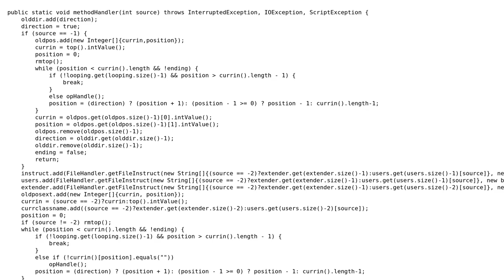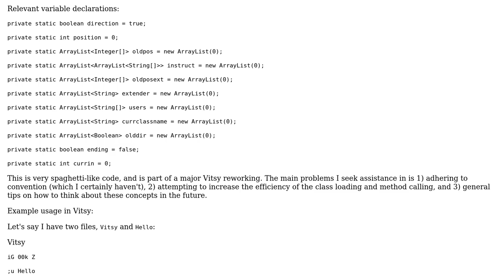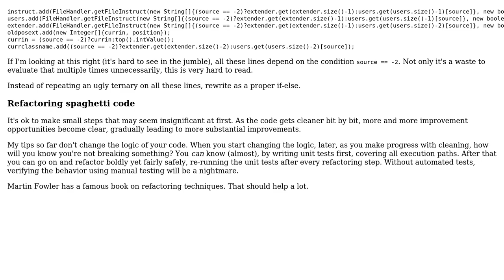Code Review: Implementing Multi-File Programs in Vitsy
With thanks & praise to God, and with thanks to the many people who have made this project possible! | Content (except music & images) licensed under CC BY-SA | Music | Images & others | With thanks to user Phrancis user janos user Addison Crump and the Stack Exchange Network Trademarks are property of their respective owners. You are responsible for your own actions.